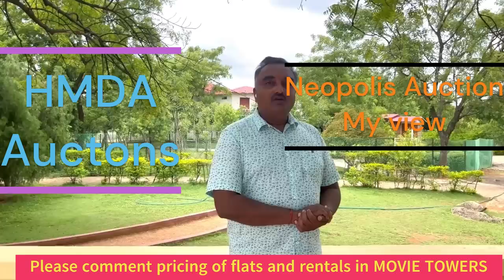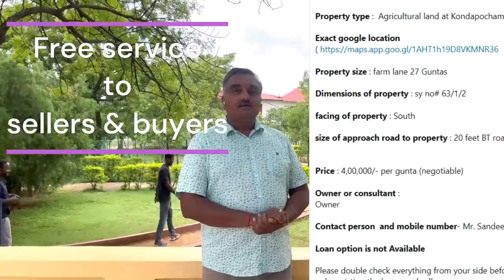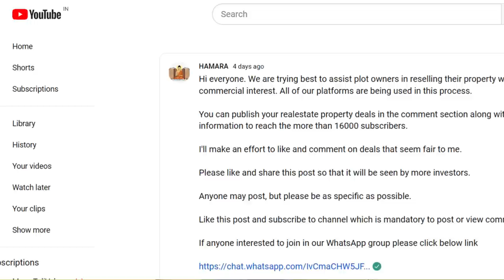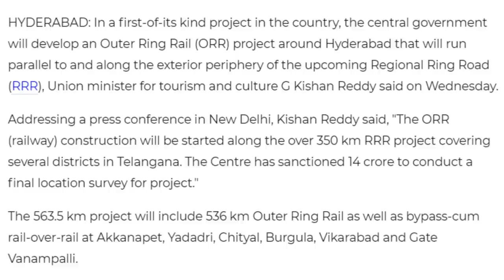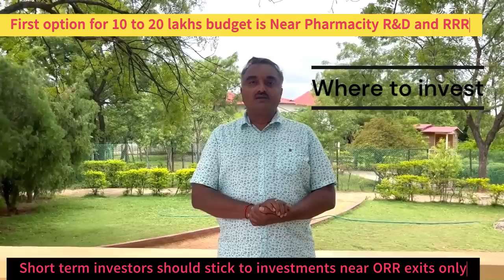Hyderabad realestate trends | HMDA auctions price justification | guidelines to investors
In this video i expressed my opinion about Hyderabad realestate trends & upcoming HMDA auctions.

My voice messages on Hyderabad real-estate which i give regularly in wharsapp groups👇